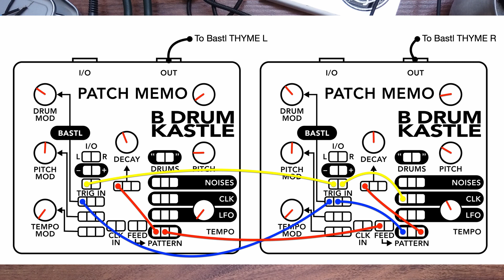Dual Kastle Drum 3 with Bastl THYME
Two Kastle Drums are set to almost similar and panned to left and right, to get stereo image. The input stage of Bastl THYME is a bit overloaded.

0:00 Intro
2:10 Tempo down
3:20 Tempo up
4:50 More!
5:35 Outro

More informations about:
- Bastl KASTLE DRUM